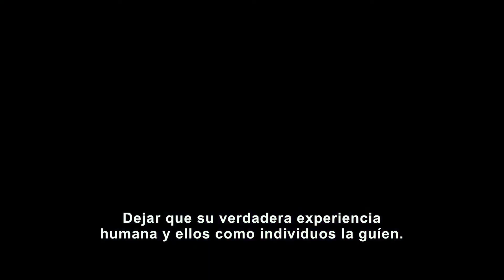NOMADLAND-FEATURETTE (Documental promocional)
Dirección: Chloé Zhao
Sinopsis:
                   Una mujer, después de perderlo todo durante la recesión, se embarca en un viaje hacia el Oeste americano viviendo como una nómada en una caravana. Tras el colapso económico que afectó también a su ciudad en la zona rural de Nevada, Fern toma su camioneta y se pone en camino para explorar una vida fuera de la sociedad convencional, como nómada moderna.

2020-USA